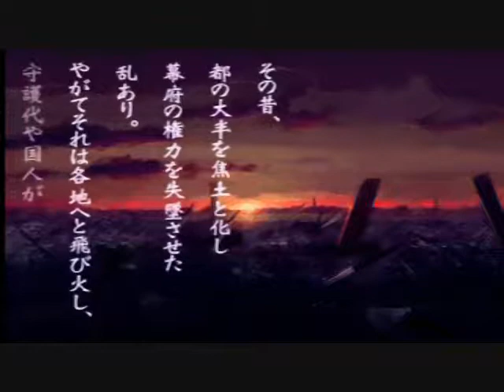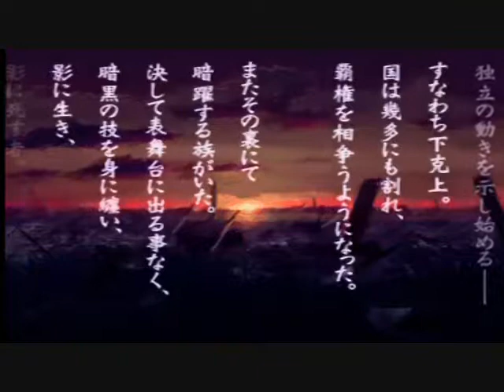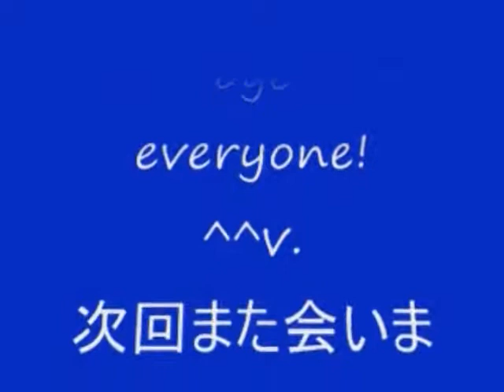No 22 Let's Play Tenchu 2. 天誅 弐。 MrCedar31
PS 立体忍者活劇 天誅 2
PS Ninja Katsugeki Tenchu 2 Birth of the Stealth Assassins.